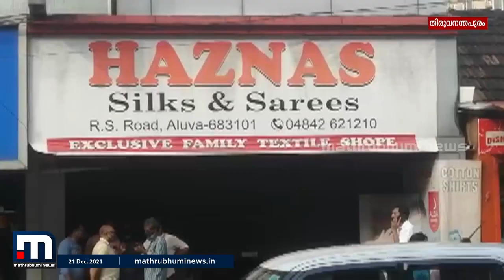കൊച്ചിയിൽ കടബാധ്യതയെതുടർന്ന് ടെക്സ്റ്റൈൽ ഉടമ ആത്മഹത്യ ചെയ്തു | Mathrubhumi News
ആലുവ ഹസനാസ് ടെക്സ്റ്റൈൽ ഉടമ സാജിതാണ് ആത്മഹത്യ ചെയ്തത്. കോവിഡിനെതുടർന്ന് കട അടക്കേണ്ടി വന്നപ്പോൾ ബാധ്യത വർധിച്ചുവെന്ന് ബന്ധുക്കൾ.

Happy viewing!